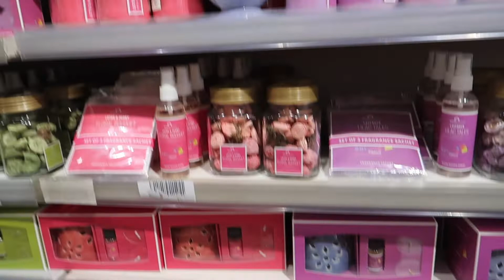Litti Chokha meets Idli Sambar 🍛Shopping Diwali Gifts 🎁 for family friends/Diwali lights lagayi 🚥